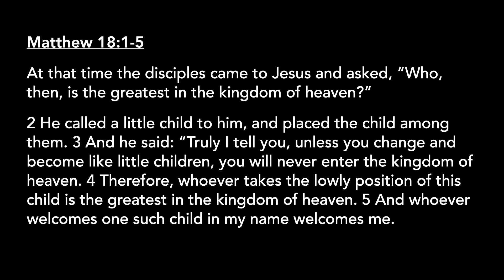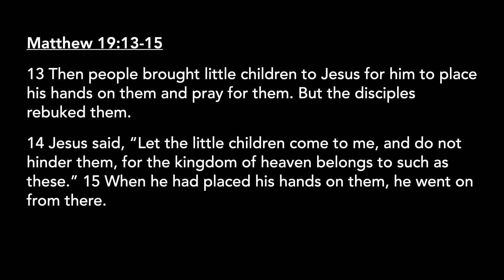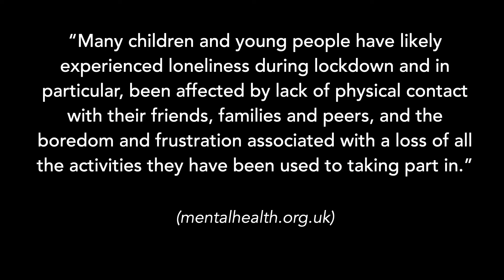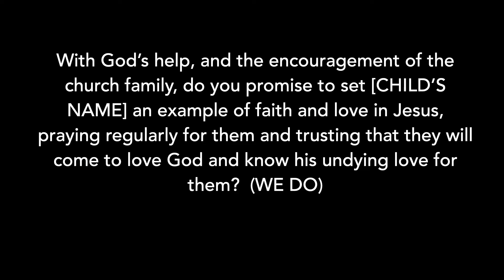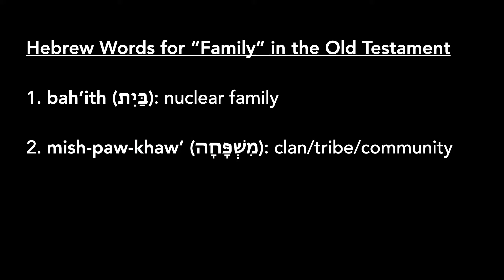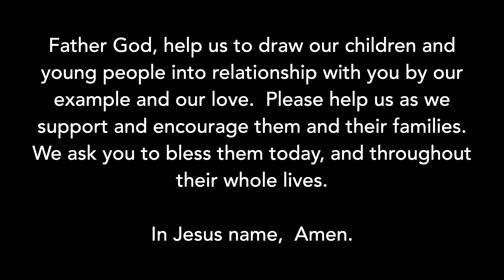Church: What's Next?: Part 1 - Nigel Hemming - 18th April 2021